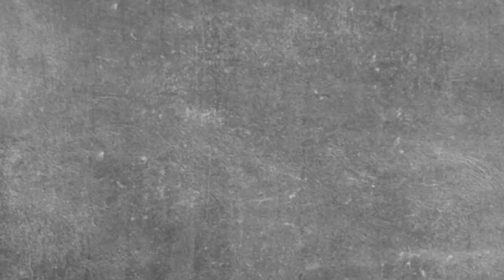FUNGICIDE LVL 16 | DPS FROST | ALBION ONLINE ASIA 2024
Albion Online adalah MMORPG sandbox fantasi yang menghadirkan ekonomi yang dikendalikan oleh pemain, sistem pertarungan tanpa kelas, pertempuran PvP dan PvE yang intens.